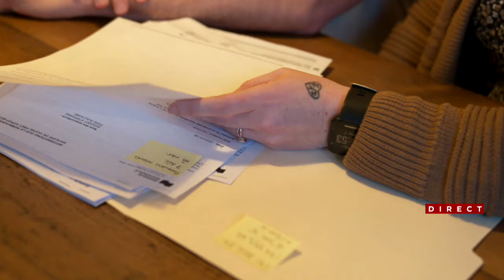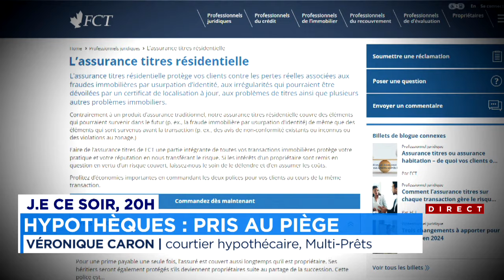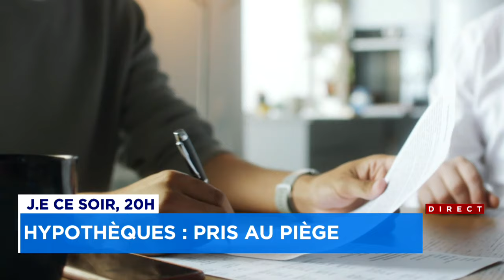Hypothèques : pris au piège - reportage